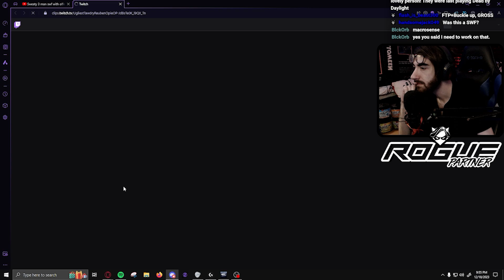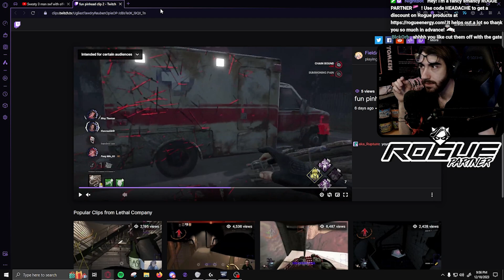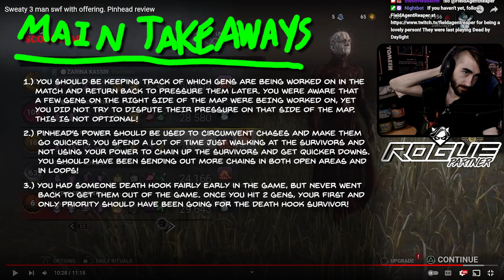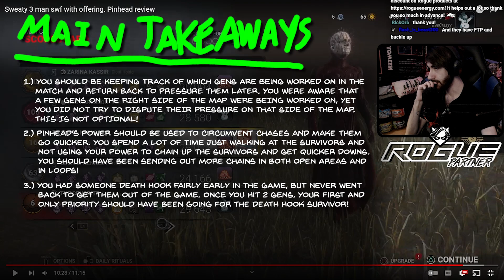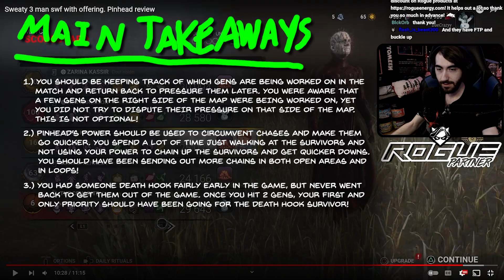BEST PINHEAD GUEST REVIEW | Pinhead Match Review For BlckOrb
ATTRIBUTION:
►Intro Song by White Bat Audio